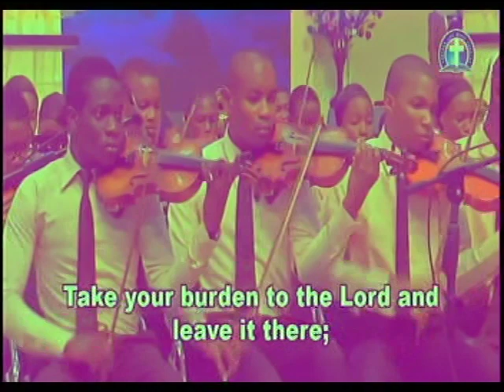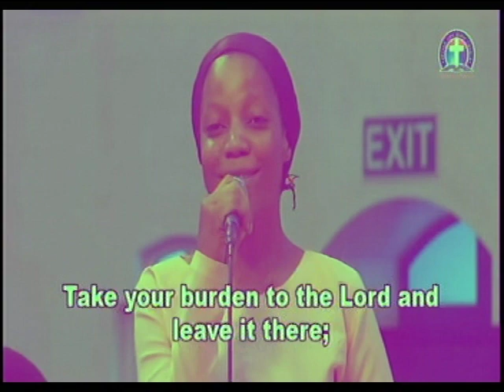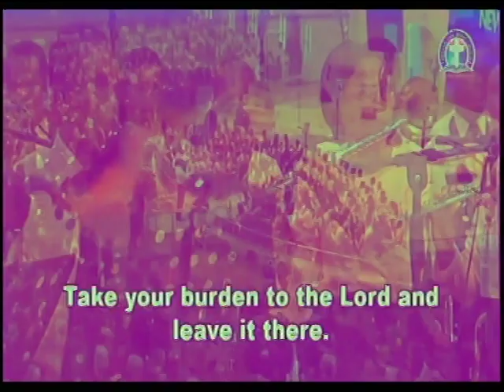GHS 4 - LEAVE IT THERE